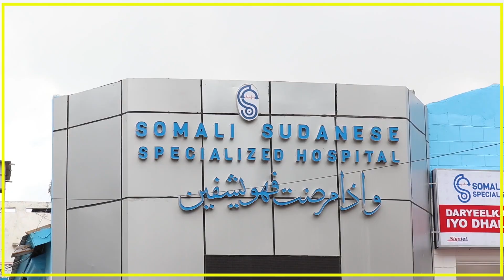GUDOOMIYE CUMAR FILISH "LA GUBI DOONAA BEERAHA LAGU TABCO XASHIISHKA"